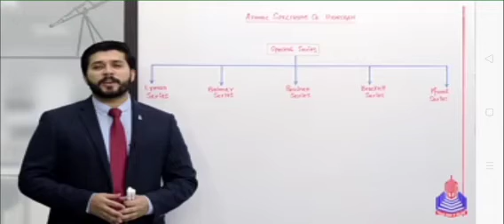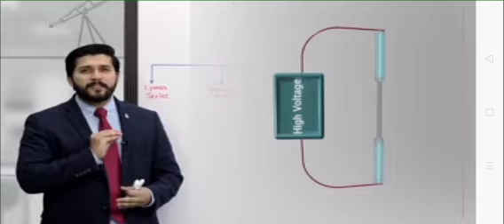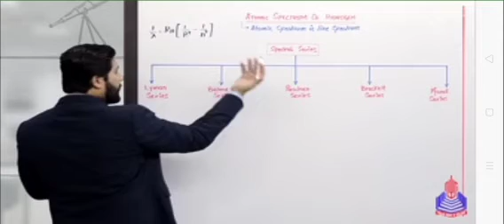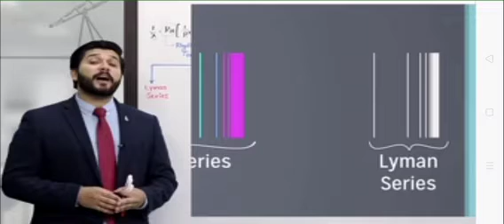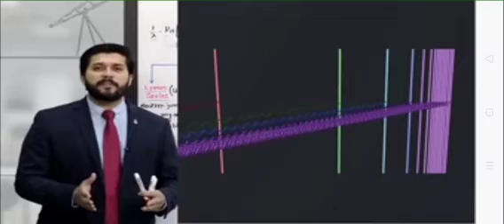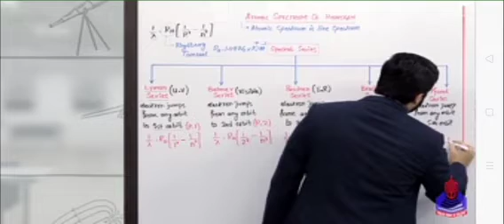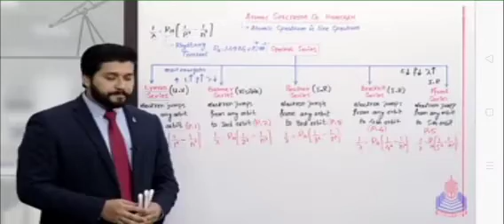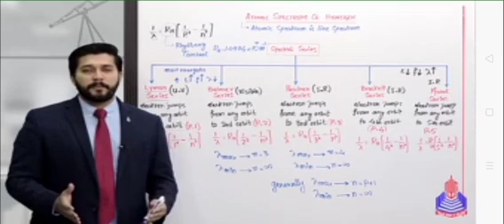Atomic Spectrum of Hydrogen by Hassan Fareed Chp 20 lec#2 Phy 2nd Year PGC Lectures